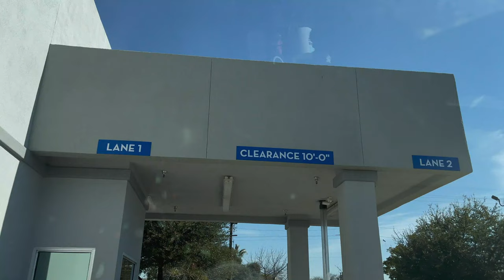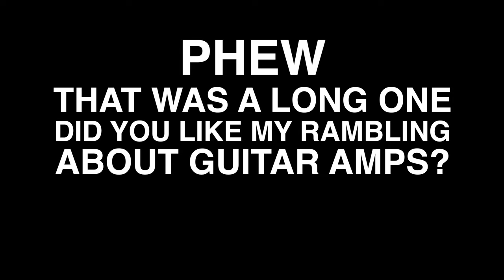Fender Hotrod Lion Tamer Review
Let's get quiet!